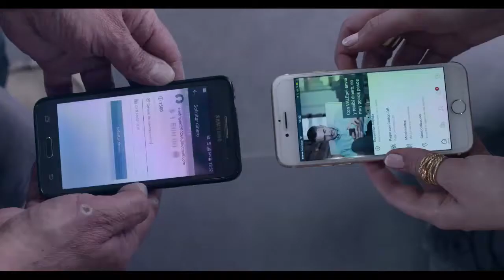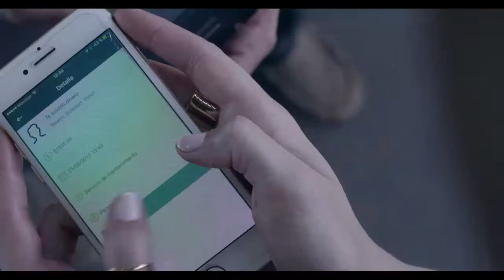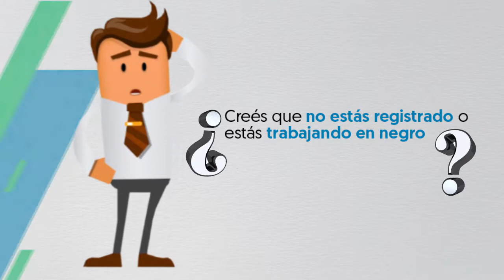Primera Línea TV 01-12-17